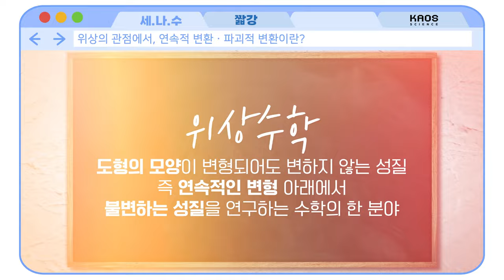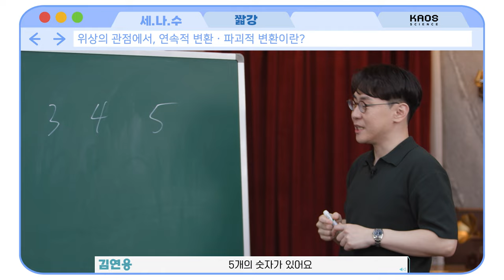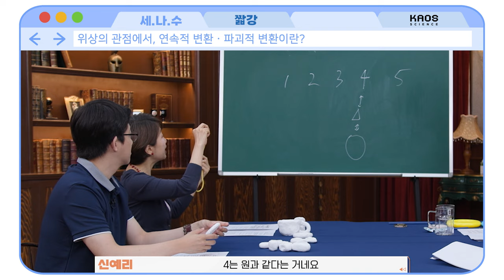[카오스 짧강] 연속적 변환, 파괴적 변환이란?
연속된 숫자 1, 2, 3, 4, 5를
위상의 관점에서
같은 성질을 가진 숫자끼리 분류한다면?

선과 원으로도 숫자를 분류할 수 있다는 사실!
짧강으로 짧고 굵게 배워보자!